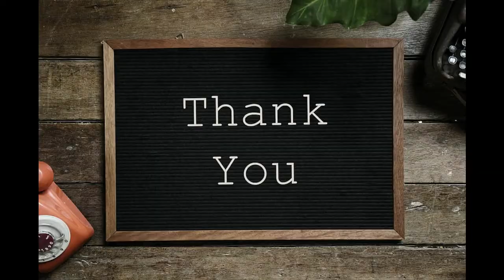congratulations syedianwali kings | Daily vlog | Day-102